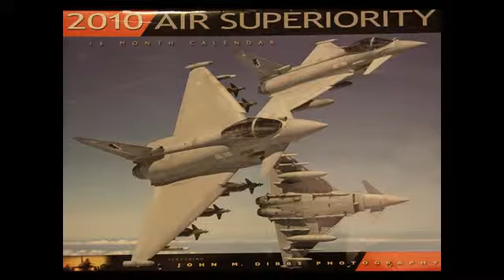Military Jet Planes "Danger Zone"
Jet place slideshow set to the music "Danger Zone" from the movie Top Gun.